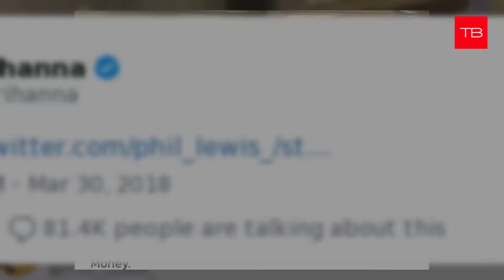Rihanna Cosigns Howard University Student Protest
This week, a student whistleblower brought light to the scandal, that financial aid officials embezzled more than $1 million in financial aid funds. Protesting students chanted in unison the lyrics of the blush worthy song as they stormed the administrative offices.